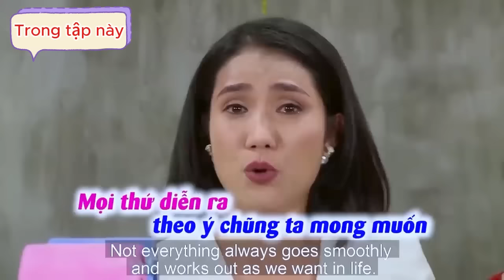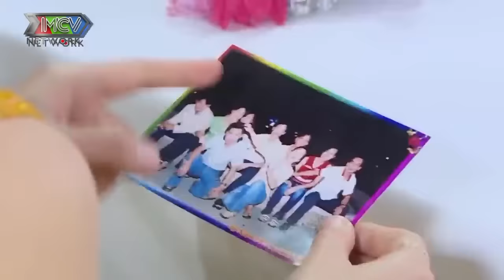😭Cát Tường và gia đình nhà trai BẬT KHÓC NỨC NỞ tìm mẹ mới cho con con Hẹn Ăn Trưa😭